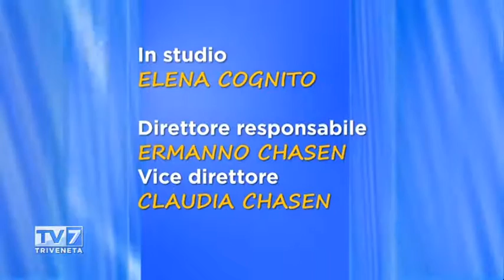Tv7 con Voi del 10/5/2016 - Sviluppi possibili per la città metropolitana (3 di 3)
Tv7 con Voi del 10/5/2016 - Sviluppi possibili per la città metropolitana

Ospiti:
- ANNA TOAMAELLO vice sindaco al comune di Mirano
- GIORGIO BABATO consigliere della città metropolitana di Venezia
- ENNIO GALLO Presidente Confcommercio del Miranese